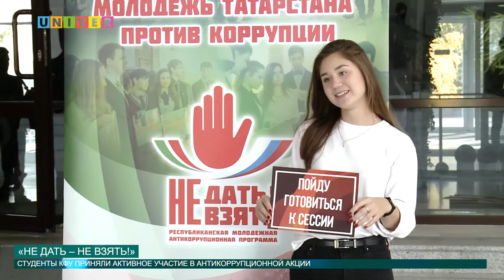«НЕ ДАТЬ – НЕ ВЗЯТЬ!»